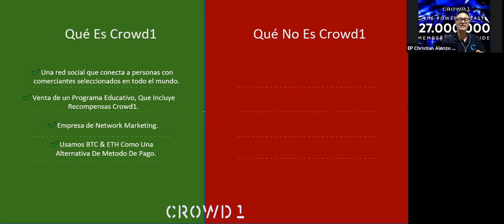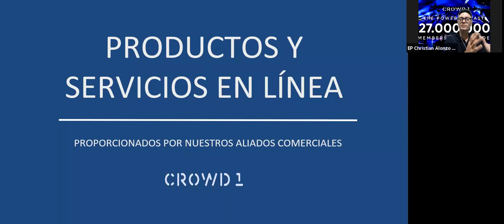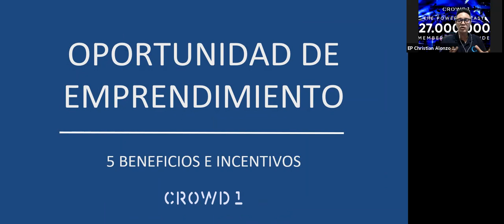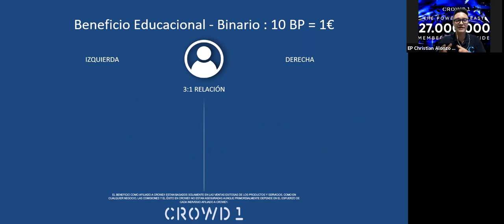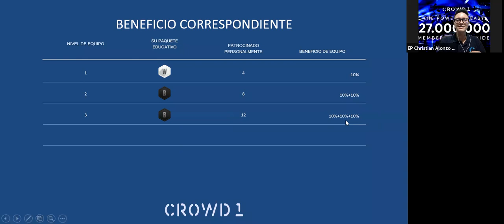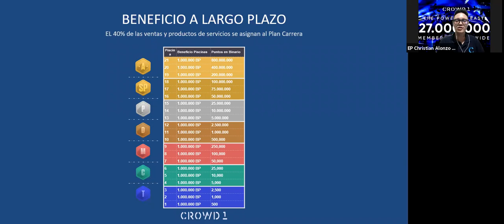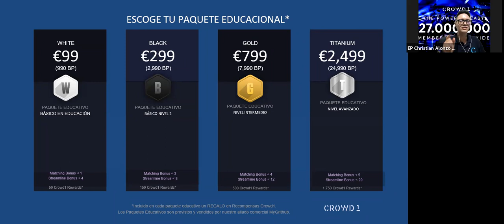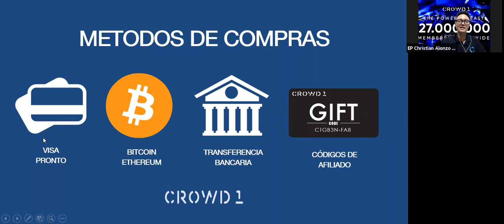Crowd1 | Presentación en Español by Christian Alonzo | 12/03/2021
Crowd1 Unión Latina
Como Aprender Del Marketing De Masas!